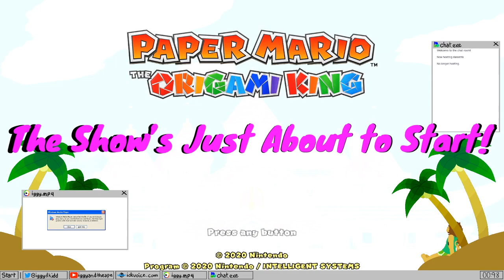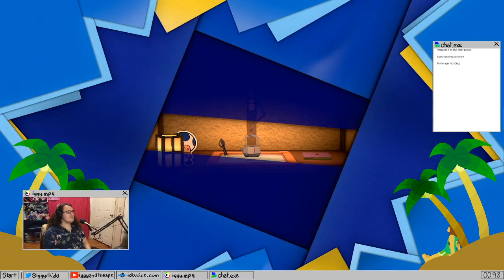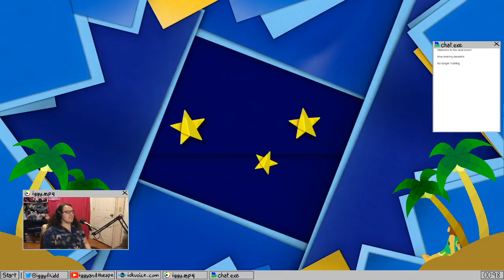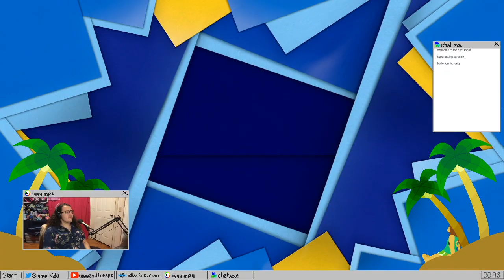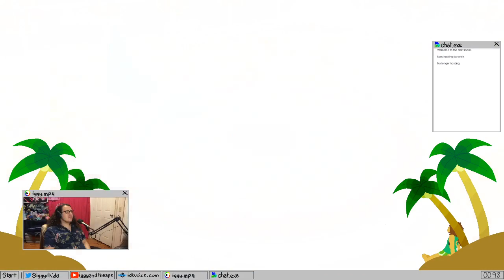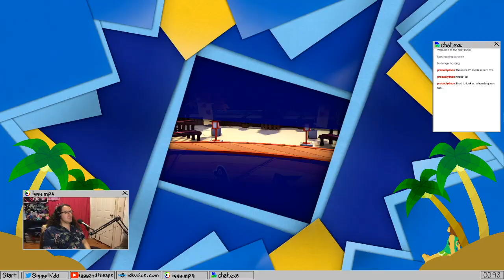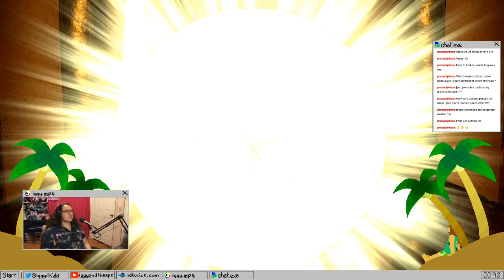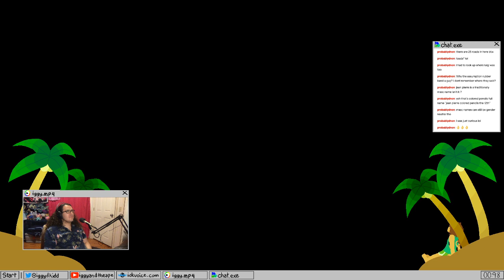Playing the new Paper Mario!! Part 3